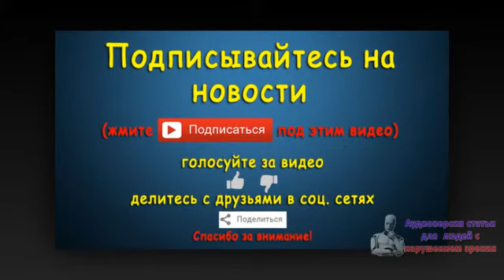БПП: Порошенко в 2014 году сам финансировал предвыборную кампанию. Новости 28 авг 03:02